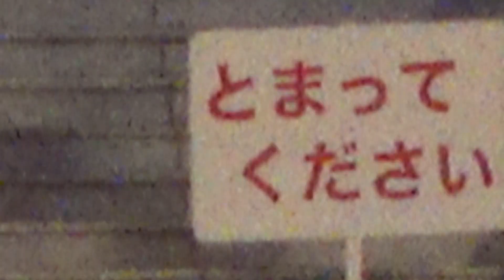【土浦花火大会2023】ＤＪポリスが出動して花火終了後の雑踏整理にあたる土浦駅前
日本三大花火の土浦全国花火競技大会が4年ぶりに2023年は開催され、花火が終了すると観客の大半は常磐線の土浦駅に集まるため、駅周辺では入場規制による大行列が広い道路でも一面に密集しており、逆方面の歩行者や緊急車両だけ走行できる車道を統制するため、警察車両の上のお立ち台に登ったDJポリスが登場して雑踏整理にあたっています。